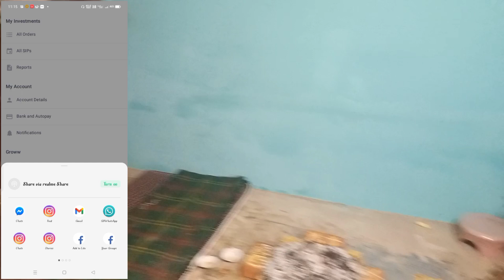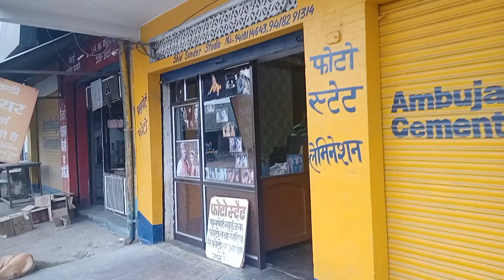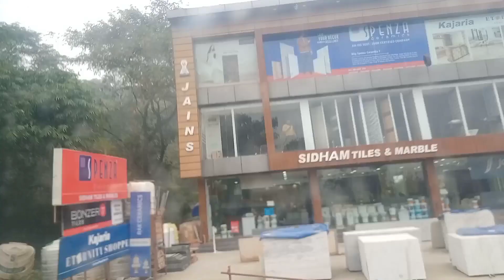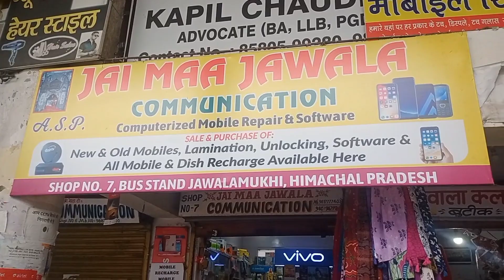Himachali marriage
dailyvlog Himachali marriage👉🎥

DRD vlog Himachali